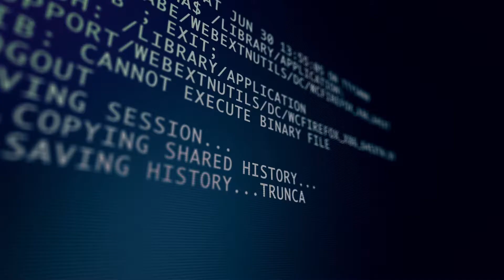Nova campanha da indústria mostra o setor no dia a dia das pessoas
"A indústria fabrica mais que produtos. Fabrica um Brasil mais forte", este é o tema da nova campanha do Sistema Indústria. A ideia é posicionar o setor como um agente de transformação e inovação apresentando as ações do Serviço Social da Indústria (SESI)e do Serviço Nacional de Aprendizagem Industrial (SENAI) para toda a sociedade brasileira.